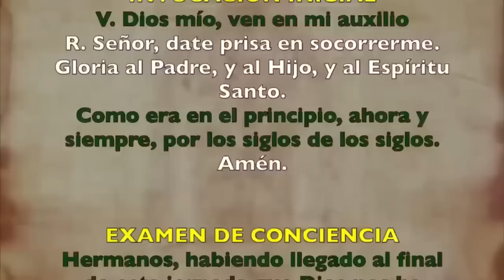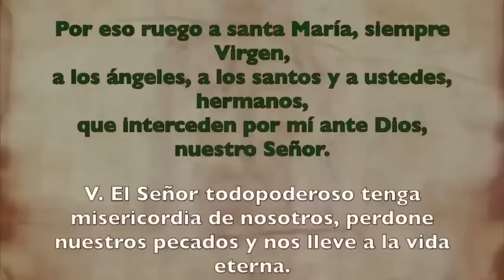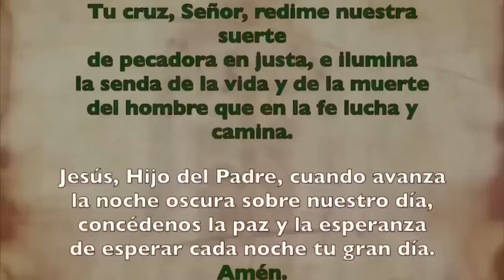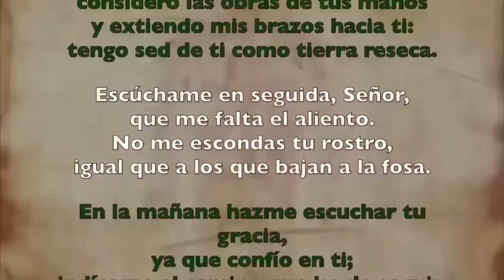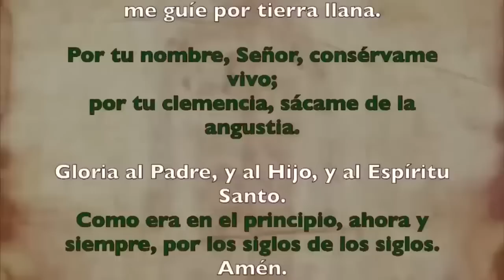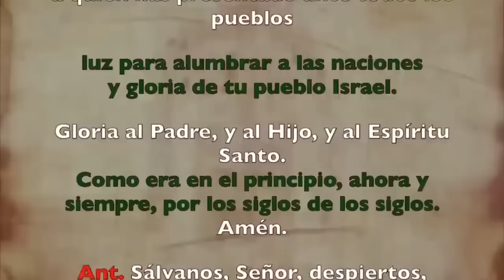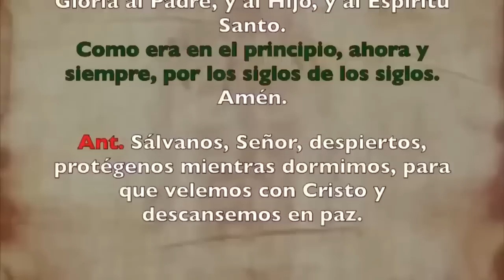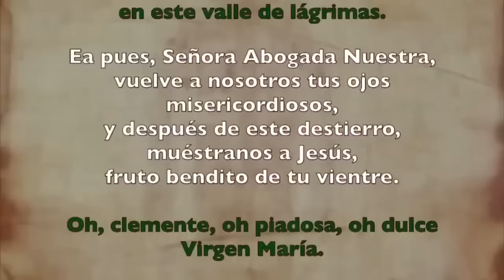Oración de la noche (Completas), MARTES 3 DE OCTUBRE | XXVI Semana Tiempo Ordinario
Oración de la noche Completas, MARTES 3 DE OCTUBRE DE 2023| XXVI Semana Tiempo Ordinario